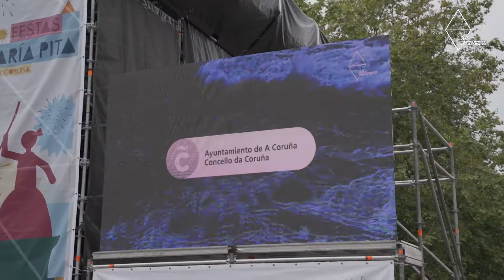Jaime Manso · Parque Santa Margarita · 34 Noroeste Estrella Galicia ´21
Costa despedir un ano máis algo tan bonito como este NoroesteEstrellaGalicia...

Pero cando se fai revivindo os momentos que nos fixeron vibrar este verán, como no escenario do Parque de Sta. Margarida, o "adeus" non sabe tan amargo.